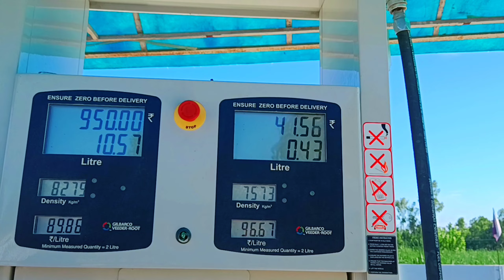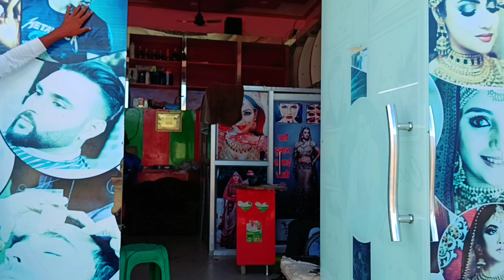आज हम तीनों लोग आ गए बालों को कटाने ||😍 Danish Zehan Hair cutting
places to visit in and around nainital, shimla vlog in hindi, things to do in nainital, nainital tourist places in hindi, top 10 places in nainital in hindi, nainital tourism in hindi, nainital trip vlog, tourist places in nainital in hindi, nainital travel vlog, nainital vlog, naina lake nainital, nainital m s vlloger, himalaya darshan in nainital, kalka shimla toy train in snow, shimlavlogs, trending shorts, kalka shimla toy train fare, nainital boating

cycle long distance ride tips, aus cycle vlogs, bicycle riding, world cycle vlog, cycle vlogging